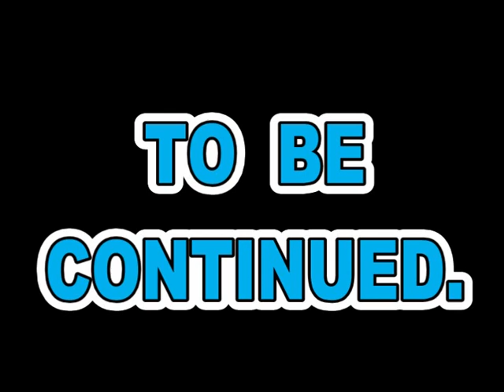@ PA. AKINTOYE BURIAL 2D BY PAX PICTURES